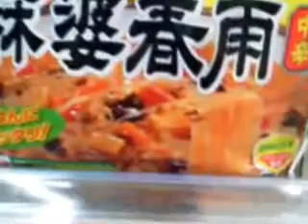ごはんにピッタリ！簡単 永谷園 麻婆春雨